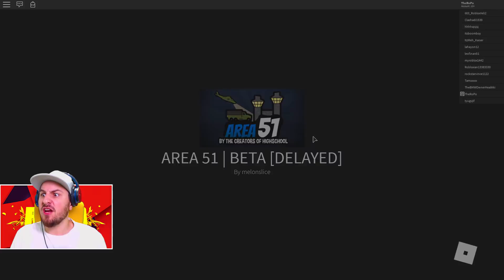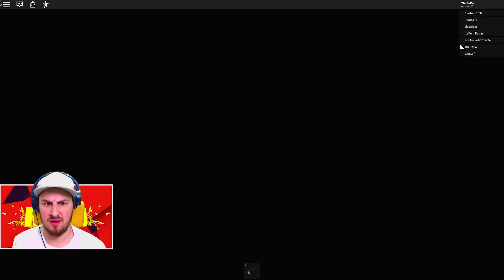ROBLOX - STORMING AREA 51, A CAMPING STORY!!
ROBLOX - STORMING AREA 51, A ROBLOX CAMPING TRUE STORY!